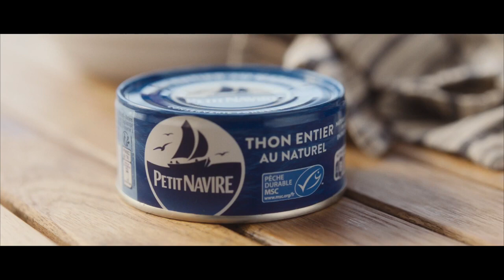Altmann + Pacreau pour Petit Navire - "Le goût de l'essentiel" - Juillet 2023